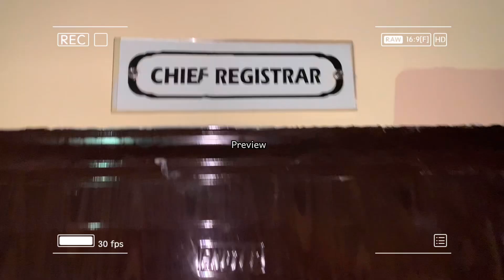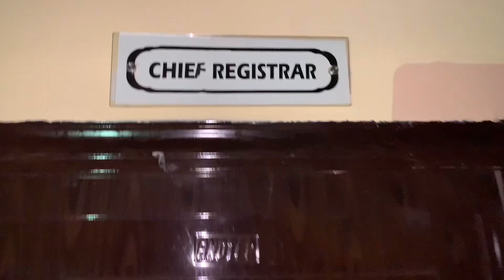How to achieve a reputable office surprise || Surprised a woman of valor in her office || Item 7😁